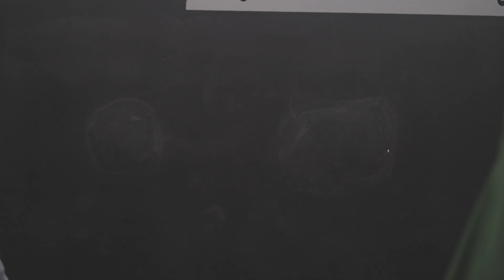BIG BACK DAY | ROAD TO PRO EP. 04